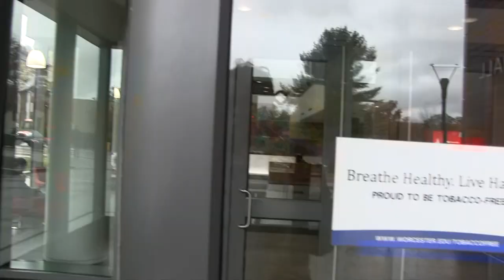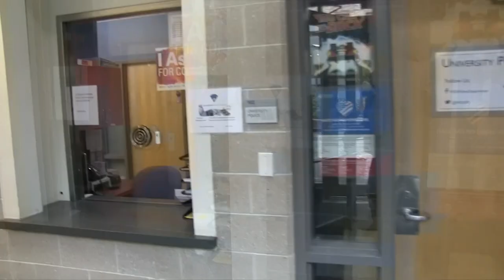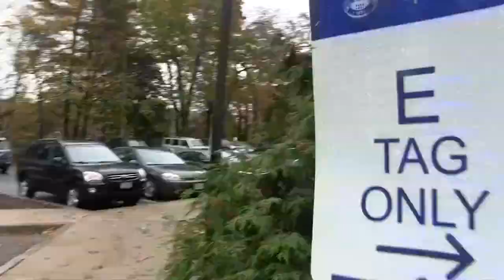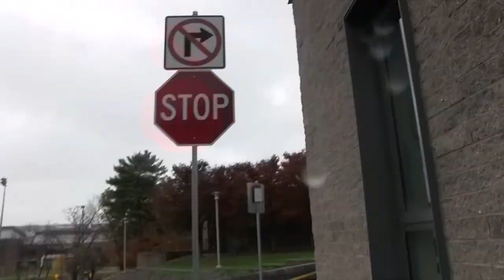Worcester State University video tour (part 2 of 4)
Part 2 of 4 of video tour of WSU. Here I view the Dorms and the Wellness center & the Sport fields.
-Summer
-Adventure
- Perception
- inspire